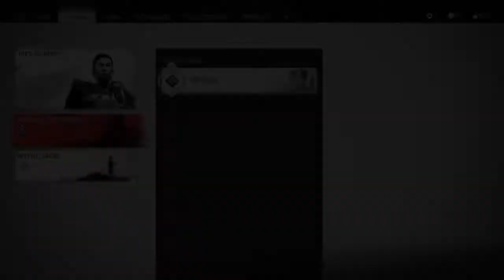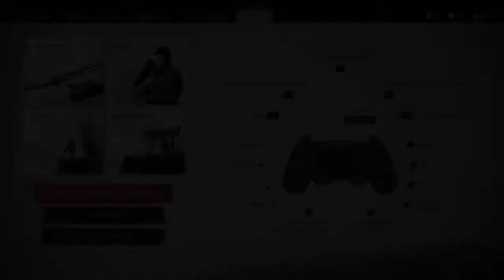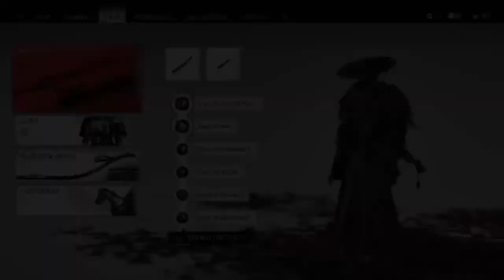GHOST OF TSUSHIMA WALKTHROUGH PART 35 - THE SISTER BETRAYED ๛ (No Commentary Full Game)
Ghost of Tsushima is an action-adventure game developed by Sucker Punch Productions and published by Sony Interactive Entertainment for PlayStation 4 and PlayStation 5. Featuring an open world for players to explore, it revolves around Jin Sakai, one of the last samurai on Tsushima Island during the first Mongol invasion of Japan in 1274. The game was released on July 17, 2020.